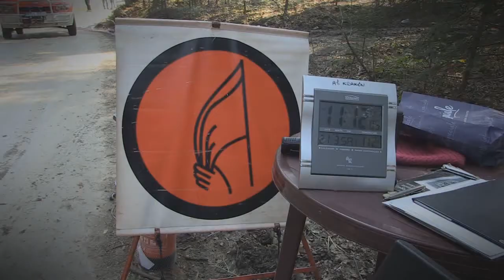V Memoriał Kuliga i Bublewicza dla Amatorów | Gniadek /Buczek | Opel Astra [MotoRecords.pl]